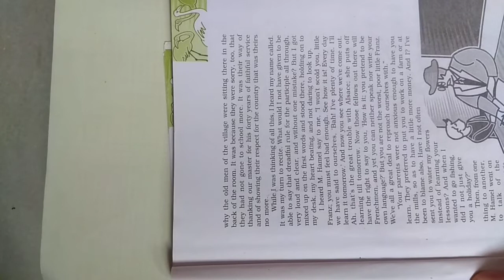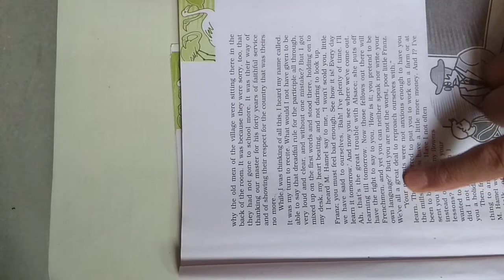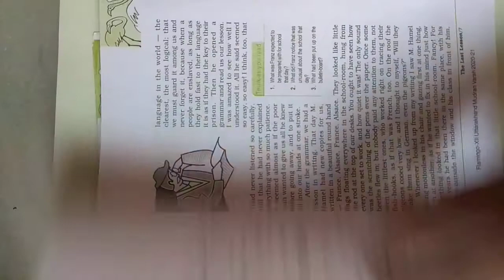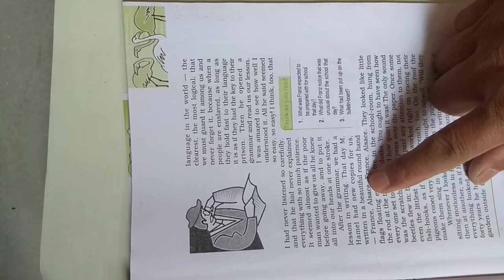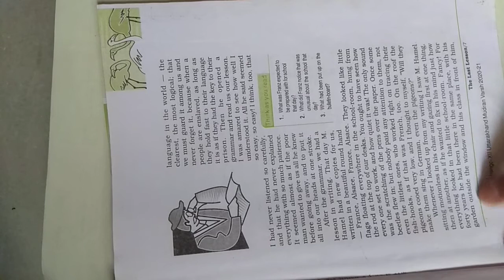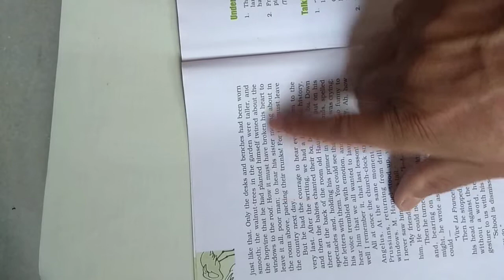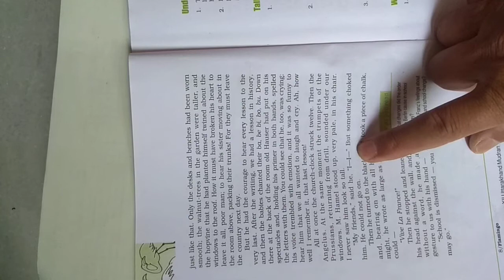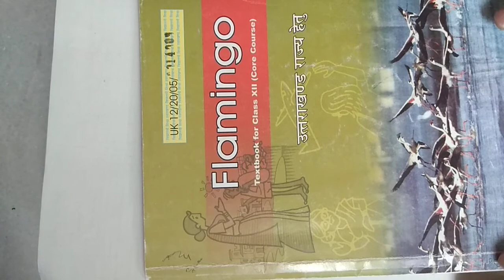FLAMINGO, The Last Lesson, class 12th, (continued.........). by -R Chand sir.